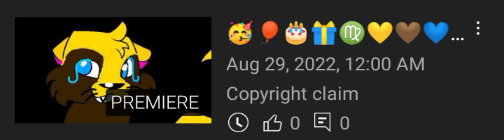get ready for tonight!!!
yup tonight's the birthday special!!